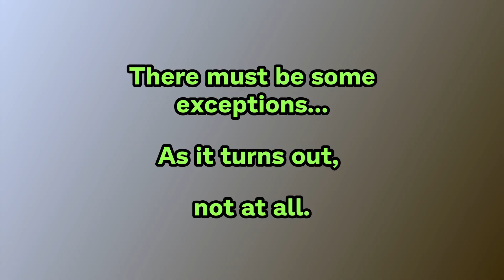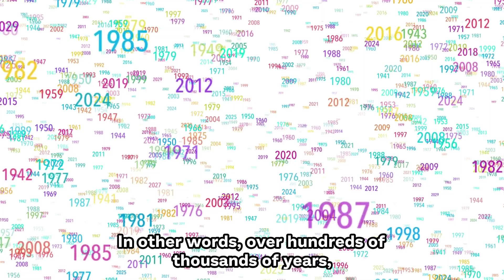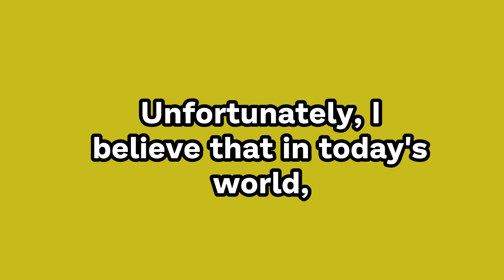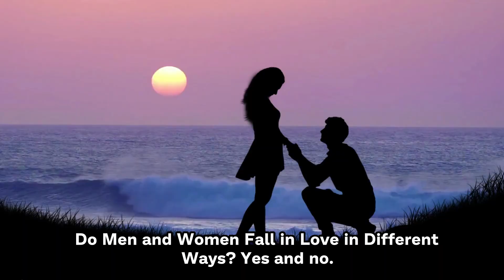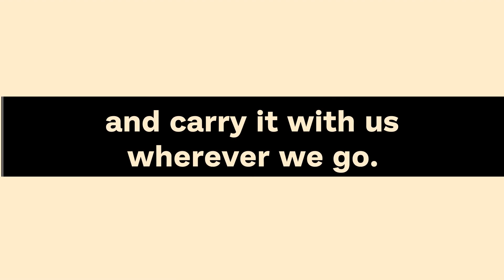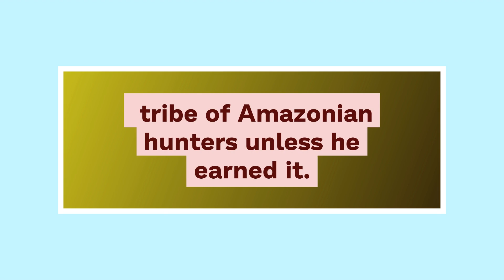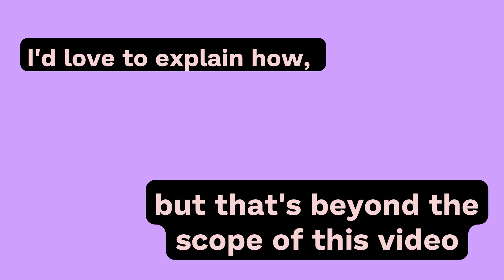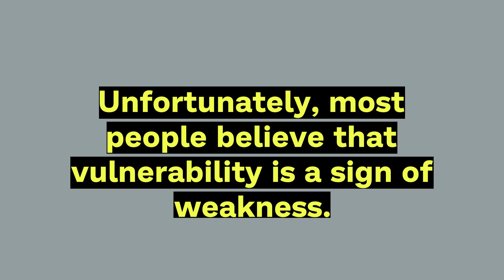The Two Feminine Traits Of Women That Every Man Routinely Fall In Love [ This Goes Beyond Looks ]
The Two Feminine Traits Of Women That Every Man Routinely Fall In Love. [This goes beyond attractiveness]
Regardless of the woman's age, country, or religious system, men are frequently drawn to two different qualities in women. This is surprisingly true everywhere in the world, and in this video, you'll find out what these two characteristics are. When men fall in love with a woman, she ALWAYS demonstrates two characteristics, whether consciously or subconsciously. And, unexpectedly, it operates like a clock, it works as consistently as the law of gravity. A part of you may be thinking, "Surely this doesn't work for everyone." There must be some exceptions...As it turns out, not at all.

Recommended Solutions.

01. How to get any man emotionally addicted to you to the point where you are the only woman he will ever think about

02. Get Your Ex Back Even If He Is Completely Ignoring You